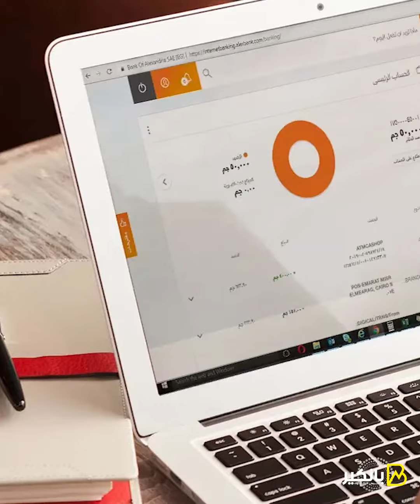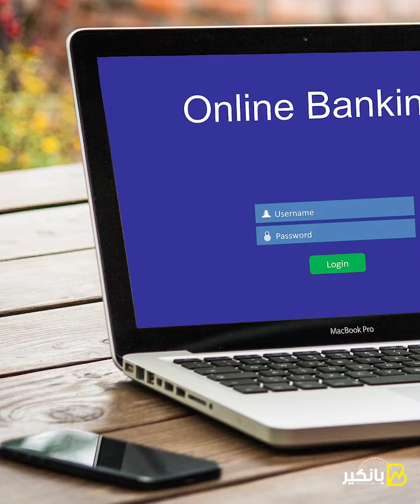إزاي تستخدم الإنترنت البنكي وإيه هي ميزاته ..بانكير هيشرحلك